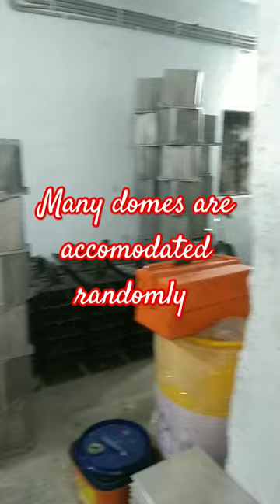dome cutting in cnc#cnc youtube video#sg